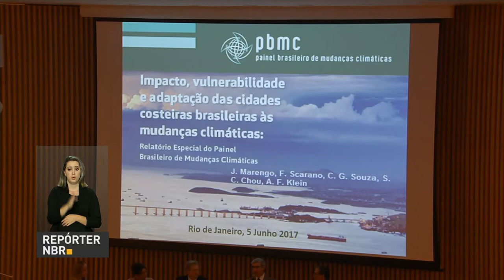Dia Mundial do Meio Ambiente é celebrado com variadas ações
REPÓRTER NBR - 05.06.17: No dia Mundial do Meio Ambiente,  um relatório sobre Mudanças Climáticas e Cidades Costeiras mostra  a vulnerabilidades econômica e social do litoral brasileiro. O relatório mostra que uma recomendação é  preservar os diferentes ecossistemas.